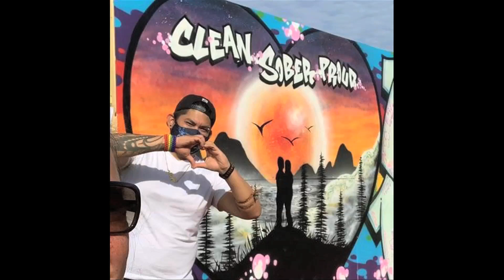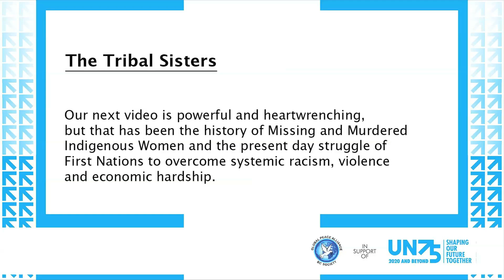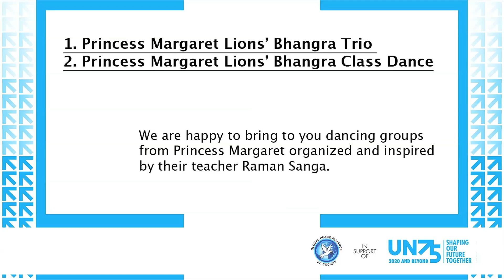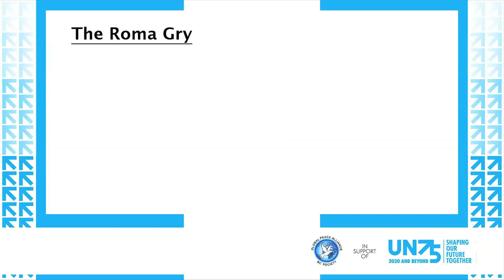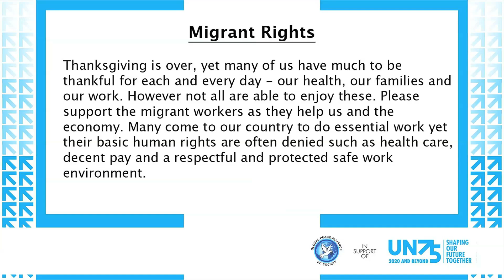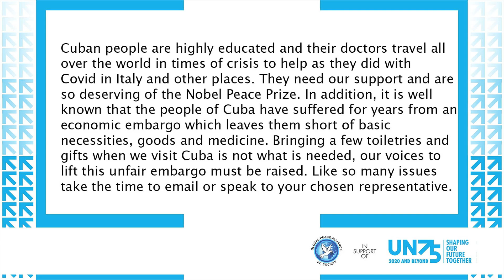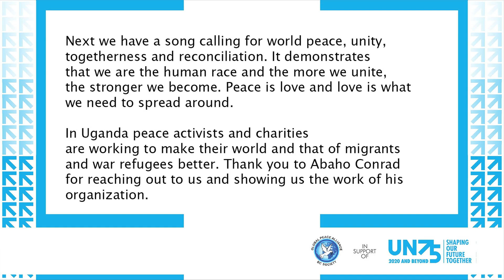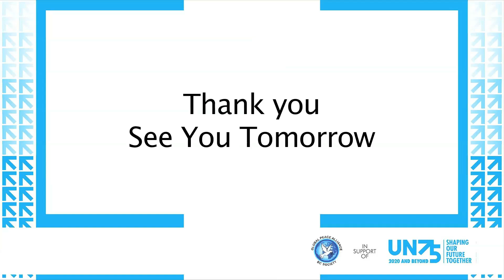“Shaping Peace Together” Festival commemorating the 75th Anniversary of the United Nations.